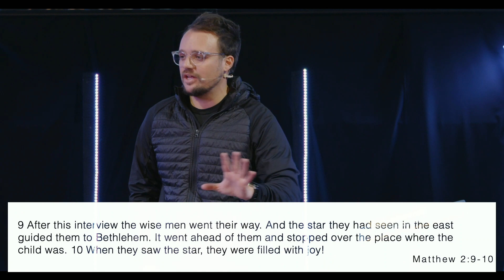Frankincense | Things we bring to God | Scott Warren Johnson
This is the Second of three messages in this new, short but impactful, series 'Things we bring to God. Pastor Scott unpacks Frankincense and its significance and we learn how this all applies to our walk with Christ.